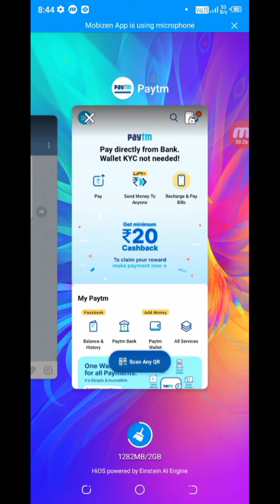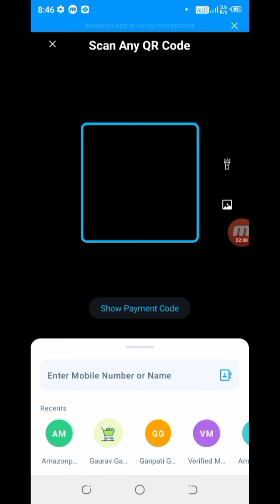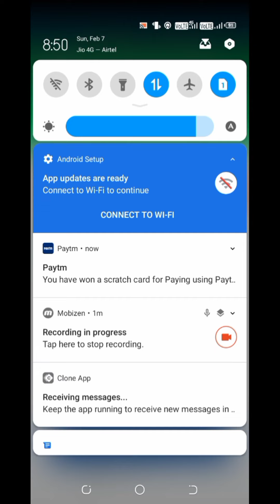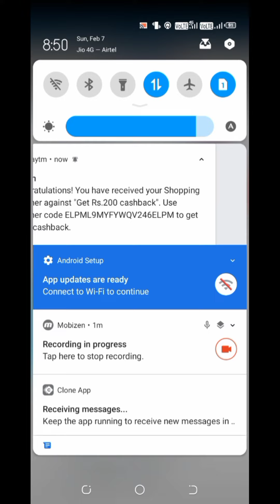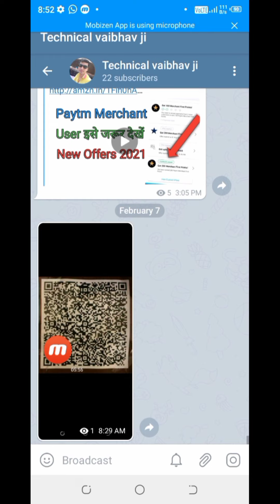**Expired** Flat Rs20 Cashback In 2 Minutes 🔥 Paytm Scan & Pay Offer🔥